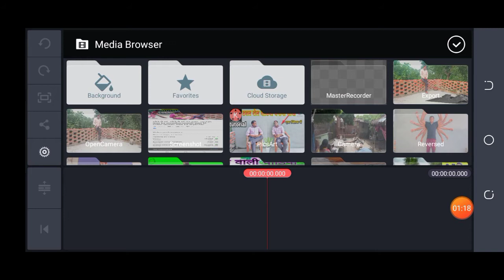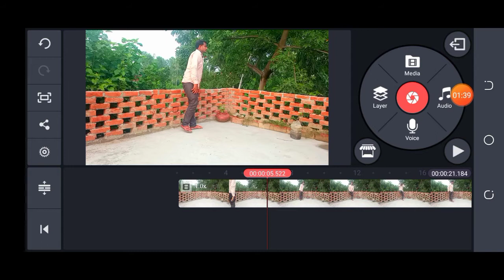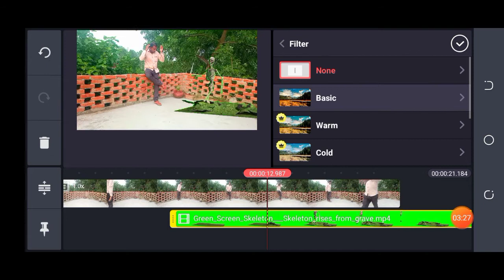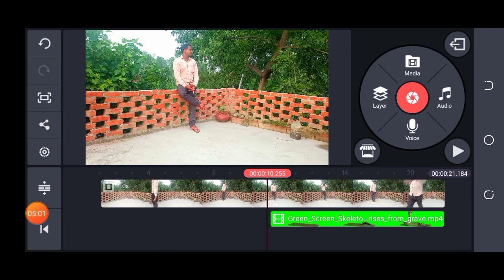Bhoot wali video kaise banaen. Bhoot wali video. Bhoot wali video kaise banaye kinemaster se